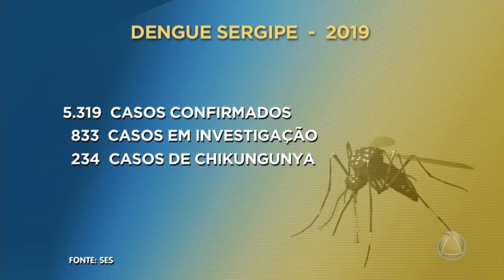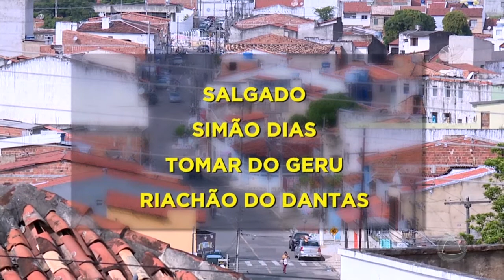SES divulga dados da dengue- Jornal do Estado